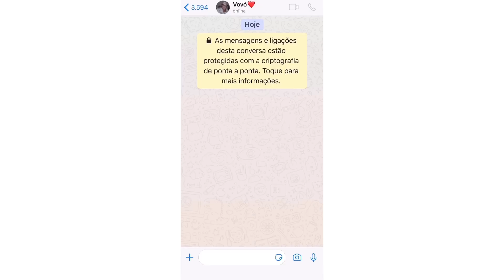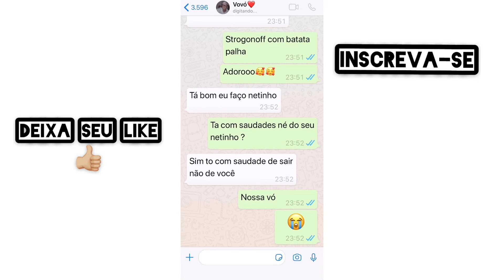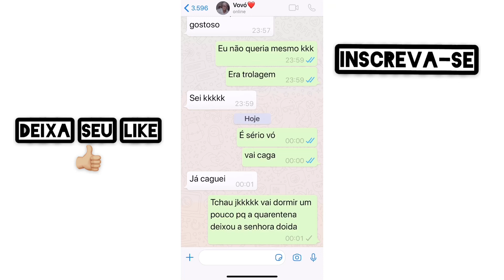PEDINDO FOTO PRA MINHA VÓ 🤣 ( ELA MANDOU ? )